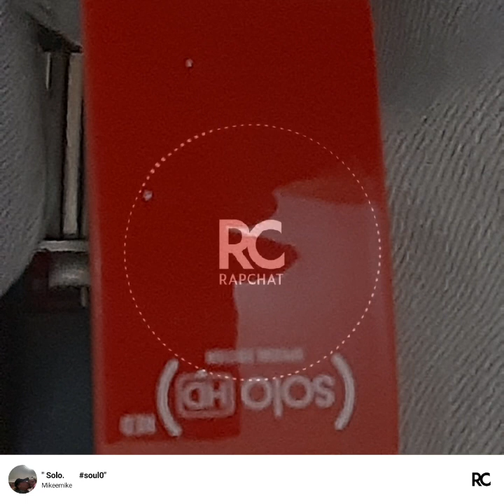April 18, 2021